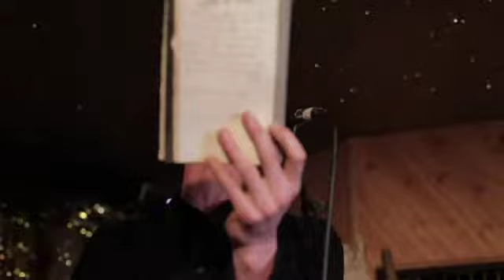Lucy in the Sky - the de Courcy brothers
We were asked to play a tribute for the anniversary of the Beatles Sgt. Pepper’s album one week before the show. We hand delivered a 9 foot concert grand from 1860 that day and I managed, against all odds, to get two McQueen suits loaned (one was made especially for Kate Moss, and fit me well) everybody brought roses and nothing went as planned...